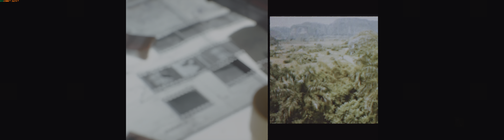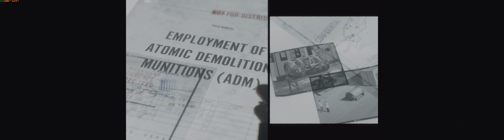[5K60FPS, 32:9] - Call of Duty: Black Ops Cold War - Point Of No Return, Perseus In Cuba - 8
Maxed out graphics settings. 5K (5120x1440). DQHD (Dual QHD, "Super Ultrawidescreen"). 32:9 aspect ratio. Commented Gameplay (at least for now). This game looks better than expected. Still CoD. Does it have more to offer? We shall find out.

About Call of Duty: Black Ops Cold War

"The iconic Black Ops series is back with Call of Duty: Black Ops Cold War - the direct sequel to the fan-favorite Call of Duty: Black Ops.
Black Ops Cold War drops fans into the depths of the Cold War’s volatile geopolitical battle of the early 1980s.

Come face-to-face with historical figures and hard truths as you battle around the globe in iconic locales like East Berlin, Vietnam, Turkey, Soviet KGB headquarters and more."

Title: Call of Duty: Black Ops Cold War
Genre: Shooter · Singleplayer · Multiplayer · ESport
Developer: Treyarch, Raven Software, Beenox
Publisher: Activision Blizzard
Franchise: Call of Duty, Black Ops
Platforms: Microsoft Windows, Consoles
Release Date: 2020

Youtube-Tags: CoD CallofDuty BlackOps DLSSusOn RTXOn Nvidia Shooter LordOfTheRings(CuzItsAwesome)